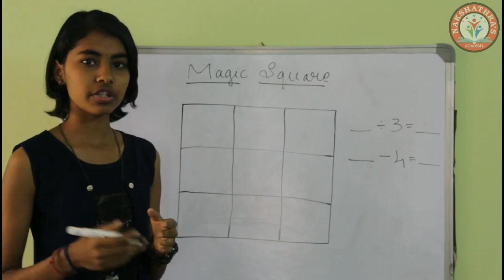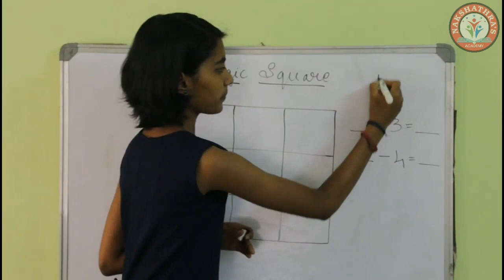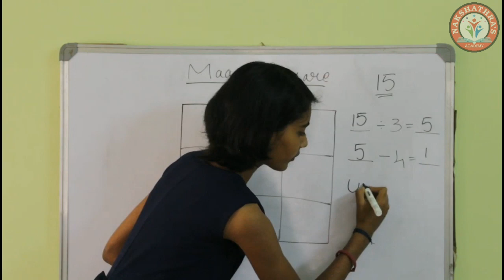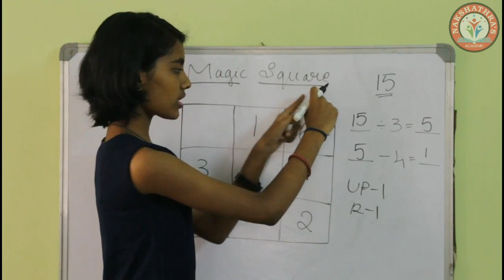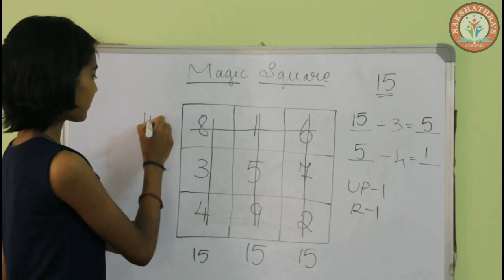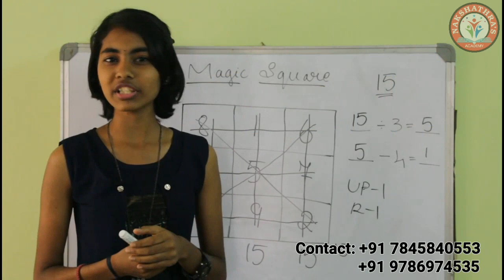Solve 3X3 magic square | Tamil | Speed Math Trick | R.Vaishnavi | Dr.A.C.Nakshathra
This video will teach you the trick on how to solve 3X3 magic squares. You will be given a number which is a multiple of 3 and more than 15. The 9 boxes will be filled with the numbers and finally you will get the answer when you add it vertically, horizontally or diagonally. It's fun for kids to play with math.

The link below will teach method to learn tables of 7 easily

Click the link below for Speed math trick for calculating the square of a number